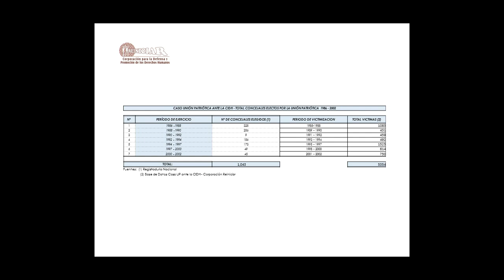Colombia: Unión Patriótica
Audiencia: Caso 11.227 - Unión Patriótica, Colombia

24 de marzo de 2014